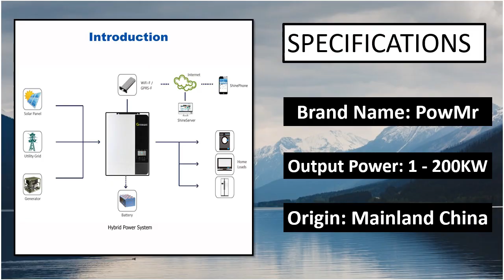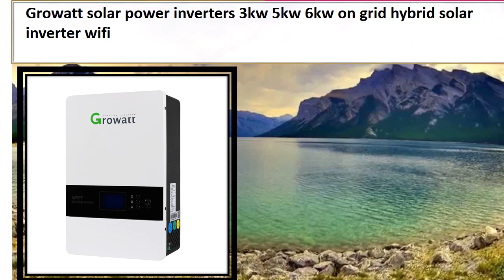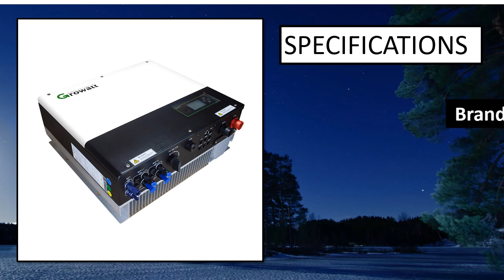BEST Growatt Grid Inverter Review 2023 (TOP 5)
1. Growatt Sofar Solis 5kw 6kw 8kw 10kw 15kw 20kw

2. Growatt 3000W Solar Inverter Off-Grid 24V 230VAC With WIFI Module

3. MPPT Solar On Grid Tie Inverter 1400W 1600W DC 22-60V

4.Growatt 5kw Pure Sine Wave 220v Single Phase On Grid Tie Solar Inverter

5. New Generation Growatt SPH 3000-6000TL3 BH-UP 3KW 5KW 6KW

growatt grid inverter
growatt spf 5000 es
growatt spf5000es
growatt spf 5000
growatt inverter 5kw
growatt spf 3500 es
growatt 5000es
growatt off grid inverter
growatt 5kw hybrid inverter
growatt spf
growatt 12kw inverter
growatt hybrid inverter 5kw
growatt 5000 es
growatt spf 3000tl hvm 48
growatt inverter 3kw
spf 3500 es
growatt grid tie inverter
growatt spf 3500
growatt 5kva inverter
growatt spf5000
growatt 48v inverter
growatt spf 3000
growatt inverter 5kw price
growatt 3000w 24v
growatt 10kw inverter price
spf5000
spf 3000tl hvm 24
growatt spf 3500es
3kw growatt inverter
growatt spf5000 es
growatt on grid inverter
growatt 3kw inverter price
spf3500es
spf 5000 es growatt
growatt spf 5000 es price
5kva growatt inverter
growatt spf3500es
growatt battery charge from grid
growatt solar inverter 5kw
growatt solar inverter 3kw
growatt inverter spf5000es
growatt 3500es
growatt off grid solar inverter 48v
growatt spf 5000tl
growatt 3kw 48v inverter
5kw growatt inverter price
growatt solar inverter spf 6000t dvm
growatt 3kw 24v inverter
growatt inverter off grid
growatt spf 5000 es off grid inverter
growatt all in one 48v
inverter growatt 5kw off grid
growatt solar inverter spf 12000t dvm
growatt spf 5000tl hvm
5kw growatt hybrid inverter
shine wifi f
growatt spf 6000
growatt spf5000es price
growatt 5000 watt inverter
growatt pv grid inverter
12kw growatt inverter
spf3000tl hvm 24
growatt 5kw inverter 48v spf5000es
growatt inverter 48v
growatt 3.5 kw
growatt es
spf 5000tl hvm
growatt spf5000tl
growatt inverter 5000es
spf 12000t dvm
growatt spf 12000t dvm
spf 3000t hvm g2
growatt on grid
spf 6000t dvm mpv
growatt spf3000tl
growatt 24v inverter
growatt 5kw off grid inverter
growatt spf3500
growatt hybrid solar inverter
growatt inverter spf 5000 es
growatt spf 3000 es
growatt spf 5000 es parallel
growatt solar inverter 5kw price
growatt es 5000
growatt 3000 24v
growatt inverter 15kw
growatt low frequency inverter
growatt 3500w
growatt 3000w 48v
growatt 5000w solar inverter
growatt inverter 24v
5kva growatt inverter price
spf 5000tl
3kw growatt inverter 24v
growatt axe lv battery price
growatt 6000w inverter
off grid growatt
growatt off grid solar inverter 24v
growatt parallel
growatt axe lv battery